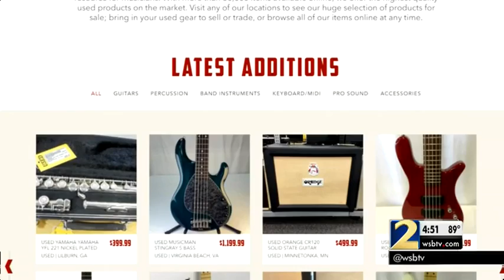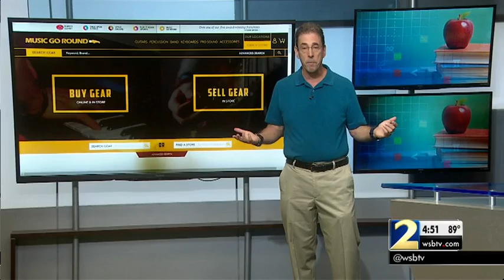Back2School: Save big on used band and sports equipment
Channel 2’s Consumer Adviser Clark Howard explains how you can save money in buying used equipment.